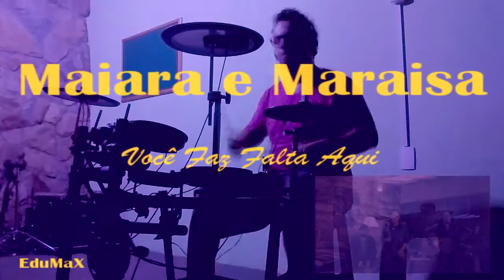Você Faz Falta - Maiara e Maraisa(EduMaX)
Mais um vez eu não aguento e meto meu bedelho onde não fui chamado, kkkk!
Dessa vez trago uma música lindíssima dessas grandessíssimas cantoras/artistas  Maiara e Maraisa (que aliás sou fanzaço do trabalho) que me inspirou a criar essa linha de batera seguindo as idéias do arranjo.
Sou muito fã dessa galera que participou da gravação desse trabalho, em especial o produtor musical Eduardo Pepato(meu xará, kkk) que desde muito tempo lança artistas e vários sucessos no mercado, além de ditar tendência com suas idéias sempre inovadoras e super musicais, mantendo sempre um padrão de excelência nos trabalhos.